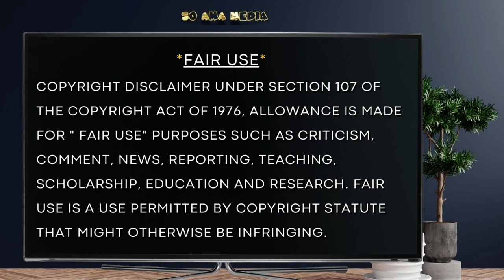🐝 Zoned in on - North American Myths ✨ 8 of 9